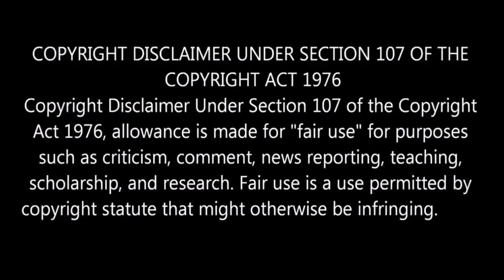Oscar 2020 Winners Full List l 92nd Academy Awards l By Delite Cinemas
In this video we are going to see "2020 Oscar Winners List".
92nd Academy Award Ceremony Happened Today where they announced the winners.